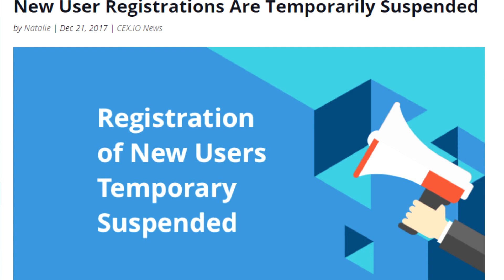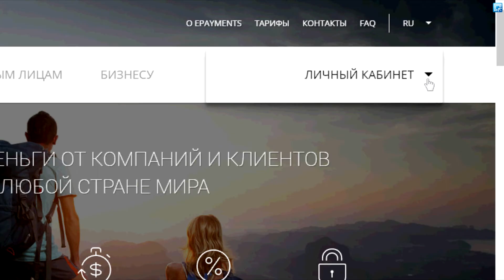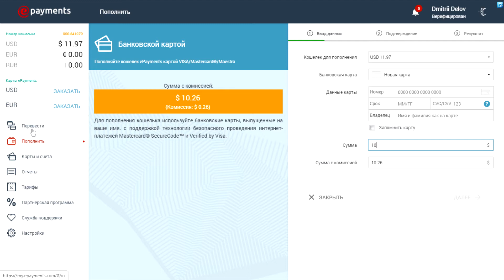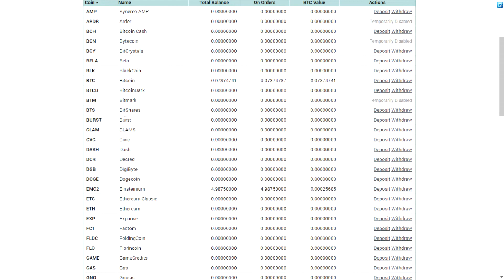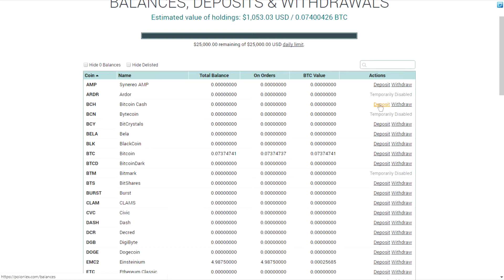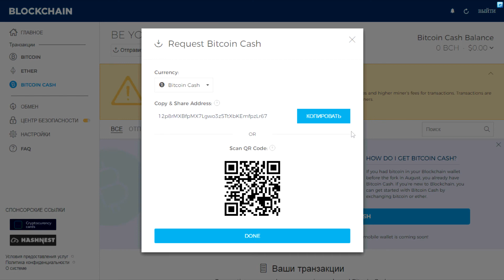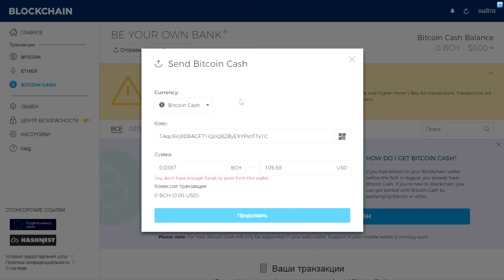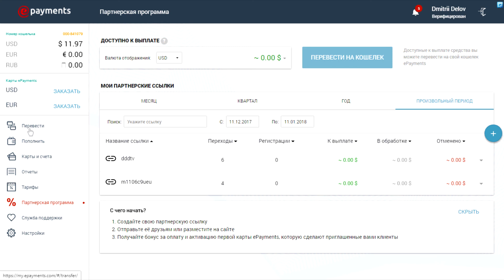ePayments: купить/продать крипту картой VISA/MasterCard дешевле чем на обменниках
Международная мультивалютная платежная система ePayments позволяет покупать и продавать криптовалюту при помощи банковских карт (visa/mastercard комиссия 2,6%) и сервиса платежей Яндекс.Деньги с минимальной комиссией (2%).
Также вы можете заказать валютную карту Epayments, пополнение и вывод на которую осуществляется без комиссий. Данную карту можно  использовать во всем мире и обналичивать деньги в банкоматах любых стран.